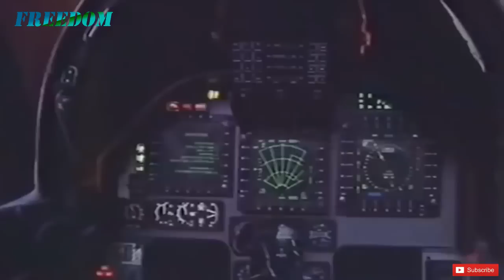JET TEMPUR CHINA PALING MUTAKHIR ‼️ - Chengdu J-20 - Shenyang J-15 - Sukhoi Su-30 MKK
Kekuatan China di udara juga tak bisa diremehkan. China dengan percaya diri memberikan pasukannya jet tempur dan pesawat buatan dalam negeri yang tak kalah canggih.
Global Fire Power mencatat, China memiliki 3.260 unit pesawat militer yang mana 1.200 unit di antaranya adalah jet tempur atau pesawat pencegat. Jet-jet tempur milik China terus berkembang dan semakin canggih. Bahkan, China juga bergerak maju dengan mengeklaim telah mengembangkan jet tempur siluman alias generasi kelima.